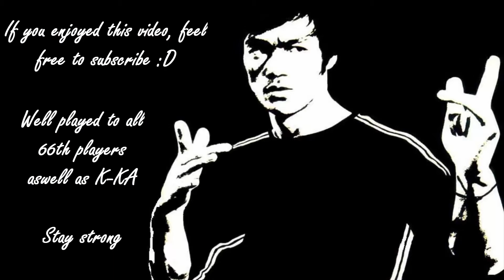66th vs K-KA (RGL) | Drake 40+ Kills Compilation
In this video i show you a compilation of my kills during the 66th/kka rgl match (31 rounds).